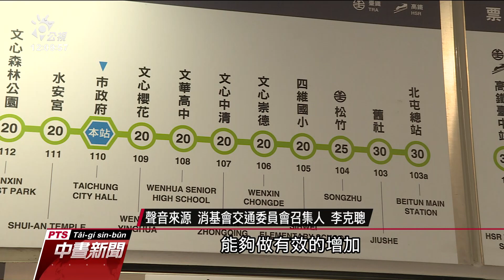台中捷運4／25收費後運量大跌54％ 市府研議提高誘因｜20210428 公視中晝新聞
台中市捷運綠線歷經斷軸事故後，3月25日開始為期一個月的試營運，並於4月25日正式通車，不過根據台中捷運公司統計，開始收費後的運量，比試營運期間下降了54%，台中市交通局表示，從免費轉收費，運量一定會下降，會與台中捷運公司討論相關方案，設法將運量提升。